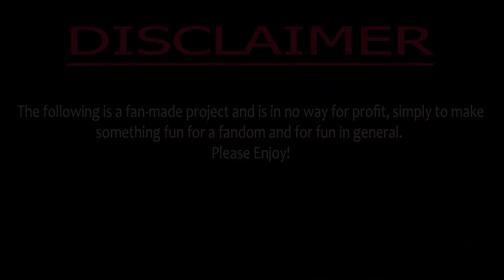BLOODSHOT MOVIE REVIEW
With all that is going on IRL with certain things, I'm still trying to produce content outside of well..you know. So here's a review of the last theatrical movie I saw in theaters before I had to self-Isolate.